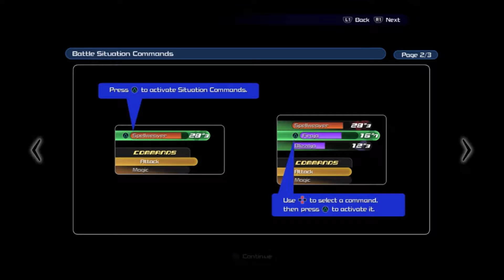The Dark World-Let's Play Kingdom Hearts 0.2 A Fragmentary Passage Part 1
After Aqua hid Ventus and sacrifice herself to save Terra from the realm of darkness she has been walking through it so many years.  We will now learn the tale of what happened to her while she struggles to fight and keep from fading to the darkness
We start our explorattion of The Dark World